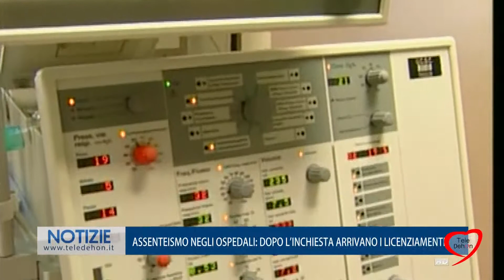ASSENTEISMO NEGLI OSPEDALI: DOPO L'INCHIESTA ARRIVANO I LICENZIAMENTI